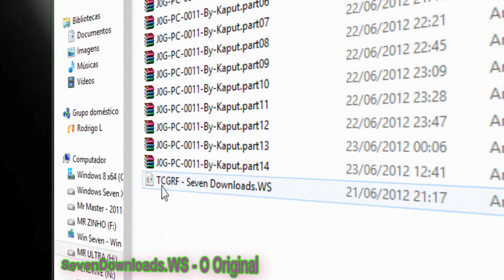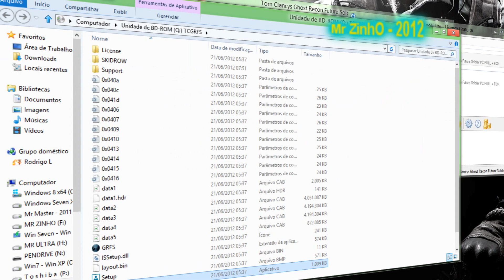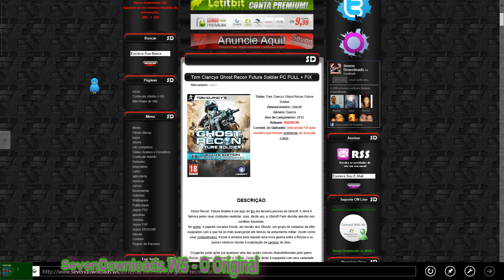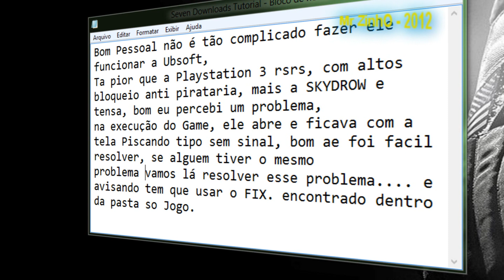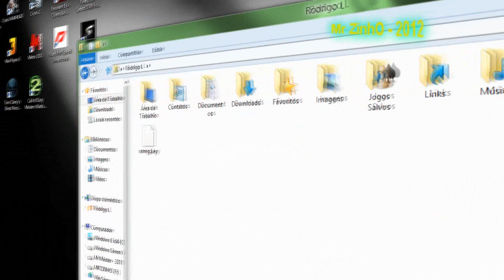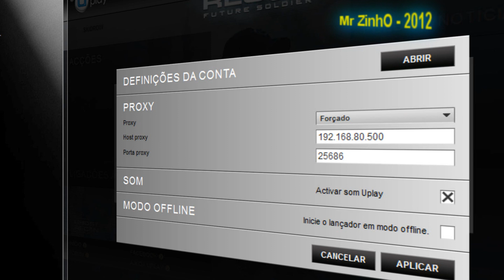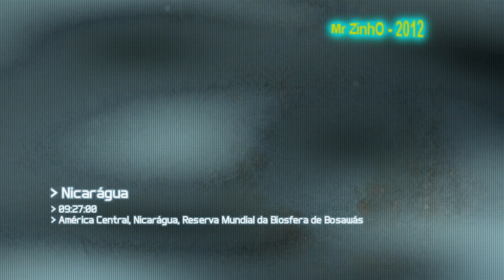Tom Clancys Ghost Recon Future Soldier - SevenDownloads.WS - Mr ZinhO 2012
- O Original Bom está ae mais um tutorial top, sem erros vlw Seven downlaods.ws... O Original